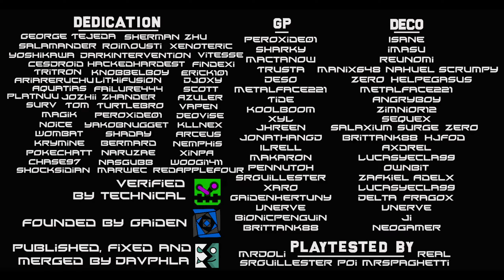ocular Miracle (showcase)